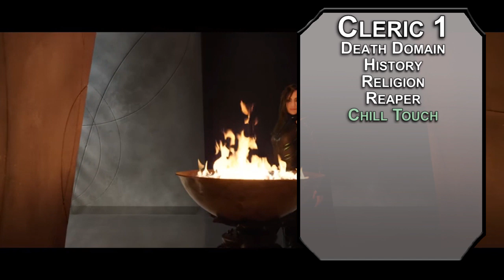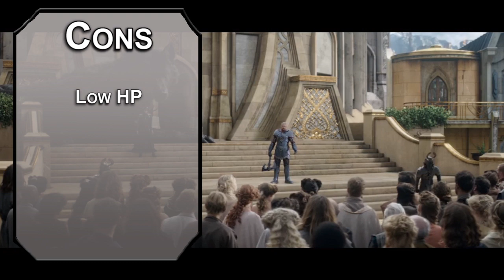How to Play Hela in Dungeons & Dragons (Marvel Build for D&D 5e)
Today we have a build for Hela in D&D 5e! If you suffer from death anxiety, or anxiety for when your enemies are going to be dead, this is a great build for you, letting you resurrect allies and slay enemies.  If you like spells, fighting, or just giving over the top speeches, this is a great build for you!